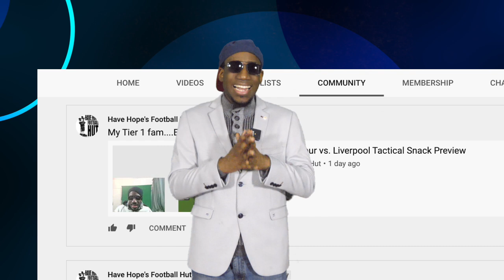Oblak vs. Stegen | Football Battles